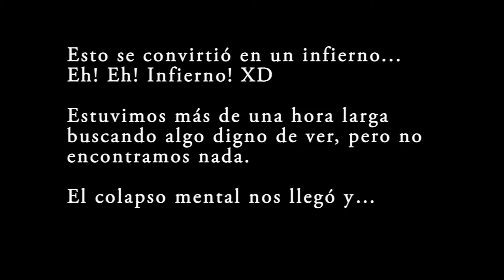Desastres en el Nether | Waka island #11 | Español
Nos vamos de aventura al Nether y menudo desastre!

Principales Desafios:
Encuentra el portal al Nether (ok)
Ir al Nether (ok)
Crea un End Chamber
Ir al End
Mata al Enderdragon
Terminar el juego!
Descifrar el Idioma Wakan
Encuentra King Waka (Rey Wakan)
Recoge el Huevo de Enderdragon
Completar misión del Rey Waka
Encuentra los 3 Wither Skulls escondidos (ok)
Hacer el Jefe Wither
Matar al Jefe Wither
Obtener una estrella del Nether
Encuentra todos los artefactos
Completa todas las misiones
Encuentra todos los Santuaris del Dios Wakan
Mina un diamante! (ok)
Encontrar ambas Dungeons 1/2